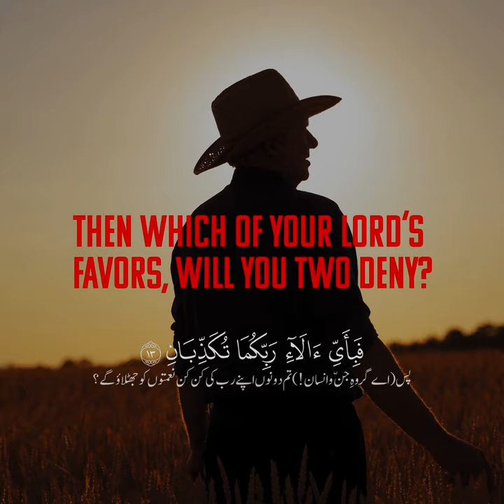NEW Surah Rahman (سورة الرحمن surahrahman) Trailer - Full video on this channel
Full video on this channel